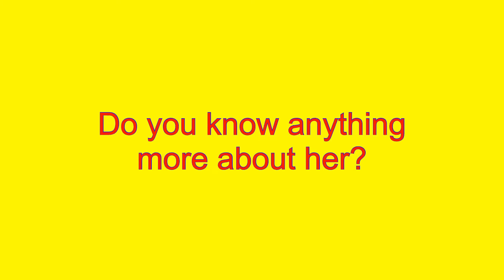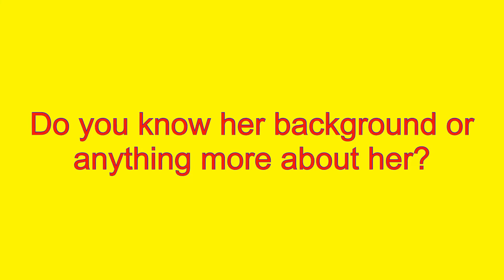Billie Eilish Picture React!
HOHO REACT